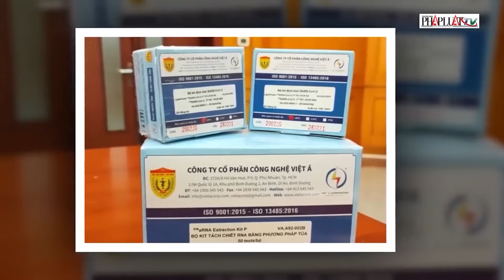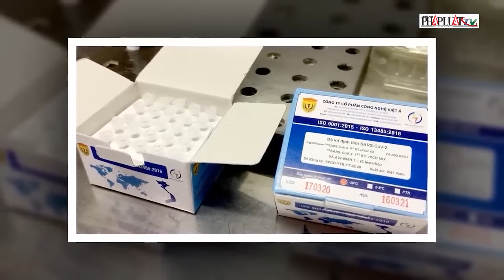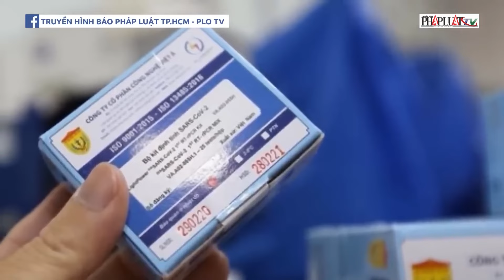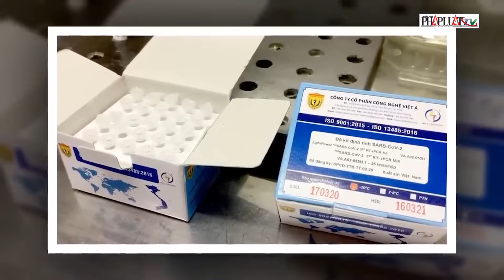Hình ảnh cựu Bộ trưởng Y tế Nguyễn Thanh Long tại phiên tòa phúc thẩm vụ Việt Á - PLO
Cựu Bộ trưởng Y tế Nguyễn Thanh Long cùng các bị cáo khác được dẫn giải đến phiên tòa phúc thẩm vụ Việt Á. Sáng 15-5, TAND Cấp cao tại Hà Nội mở phiên tòa phúc thẩm xét đơn kháng cáo của cựu Bộ trưởng Y tế Nguyễn Thanh Long cùng các bị cáo khác trong vụ Việt Á. Khoảng 8h30, cựu Bộ trưởng Y tế Nguyễn Thanh Long được dẫn giải đến tòa. Ông Nguyễn Thanh Long kháng cáo xin giảm nhẹ hình phạt sau khi nhận bản án sơ thẩm 18 năm tù về tội nhận hối lộ, số tiền 2,25 triệu USD. Bị cáo Phan Quốc Việt, Chủ tịch kiêm TGĐ Công ty Việt Á cũng kháng cáo xin giảm nhẹ hình phạt. Bị cáo Phan Quốc Việt bị xử phạt 29 năm tù về hai tội vi phạm quy định đấu thầu và đưa hối lộ. Ngoài ra, các bị cáo Trịnh Thanh Hùng (cựu vụ phó Vụ KH-CN các ngành kinh tế kỹ thuật, Bộ KH-CN), Phạm Duy Tuyến (cựu giám đốc CDC Hải Dương), Nguyễn Nam Liên (cựu vụ trưởng Kế hoạch Tài chính Bộ Y tế)… cũng xin giảm nhẹ hình phạt.